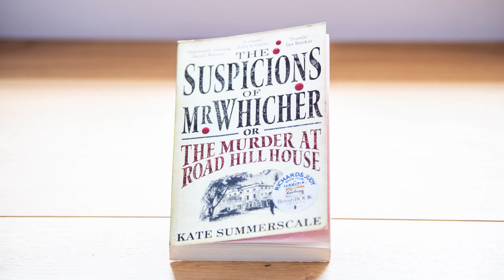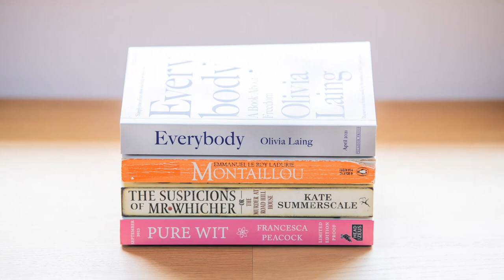Mosse on a Monday June 2023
Hello! I'm back after a spring break for my one-woman tour of Warrior Queens: The Show with a non-fiction special - in honour of announcing the new Women's Prize for Non-Fiction - celebrating four incredible books of non-fiction, classics and yet-to-be published.

The Suspicions of Mr Whicher or the Murder at Road Hill House by Kate Summerscale

Pure Wit: The Revolutionary Life of Margaret Cavendish by Francesca Peacock

Montaillou: Cathars & Catholics in a French Village 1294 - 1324 by Emmanuel le Roy Ladurie, translated by Barbara Bray